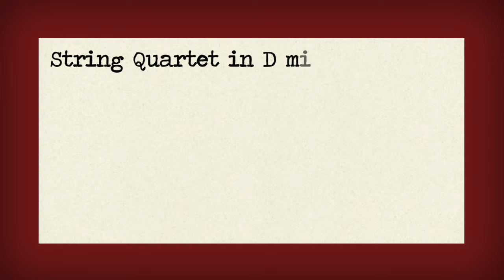Chamber Music 101 - Open Your Mind to the Music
Part of the Chamber Music 101 series produced in conjunction with the Madison Chamber Music Festival at the Madison-Morgan Cultural Center.